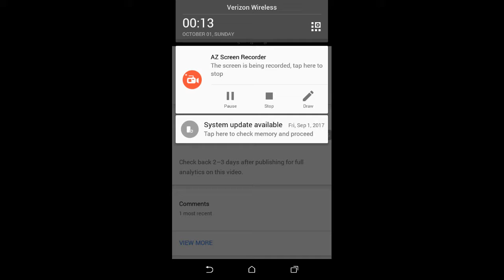I said it before, and I'll say it again: I fucking hate these!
YouTube, fix your spam filters!